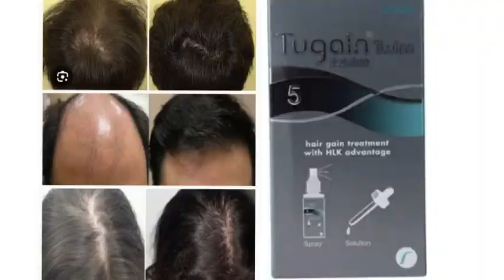Tugain 5% Solution hair gain treatment with HLK advantage